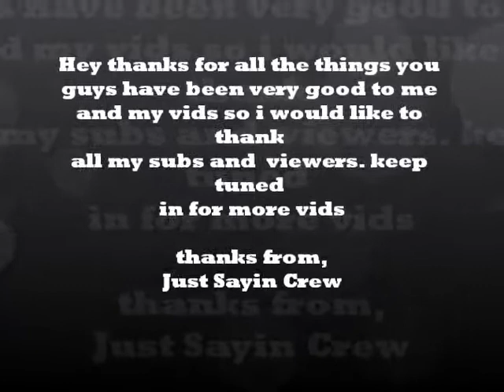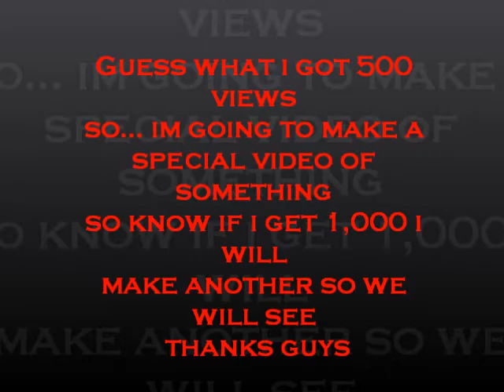My Castle miner z New world preview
New world for my castle miner z vids